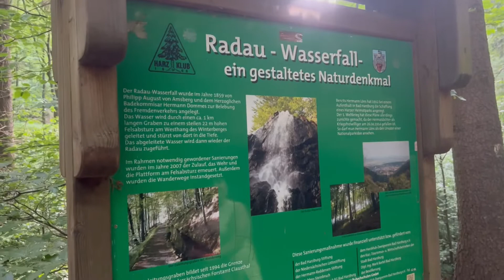ЭТО ДОЛЖНЫ УВИДЕТЬ ВСЕ ‼️ВОДОПАД , ГОРЫ И МЕСТО СИЛЫ